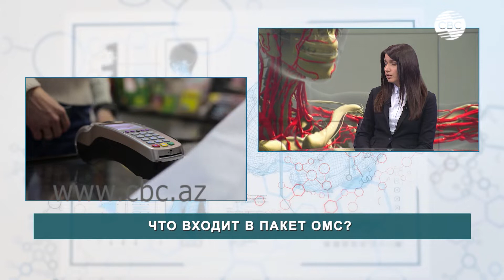Как пользоваться пакетом ОМС? Все граждане Азербайджана застрахованы до 2024 года